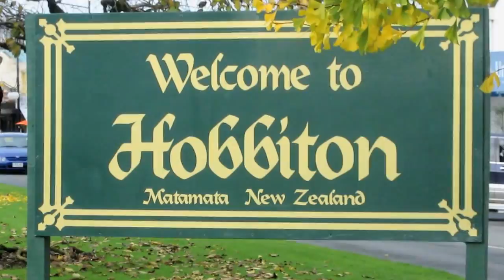Hobbiton film set New Zealand